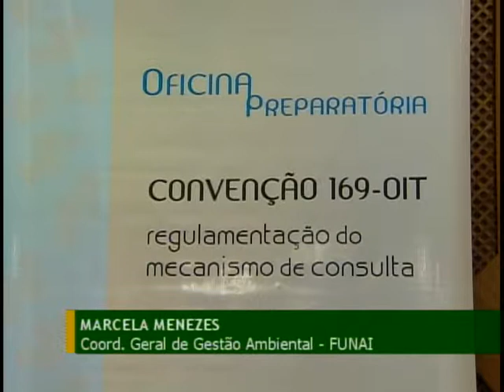Governo, indígenas e sociedade civil discutem estratégias para a Convenção 169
NBR Notícias - 25.02.12: Cerca de 60 lideranças indígenas de todos as regiões do país, junto com representantes do governo e de organizações não-governamentais encerarram neste sabádo (25), aqui em Brasilia a Oficina Preparatória para o Seminário "Convenção 169 sobre povos indígenas e tribais: expectativas e experiências". No encontro foram construídas as estratégias de participação dos povos indígenas que serao levadas ao seminário nos dias 8 e 9 de março.